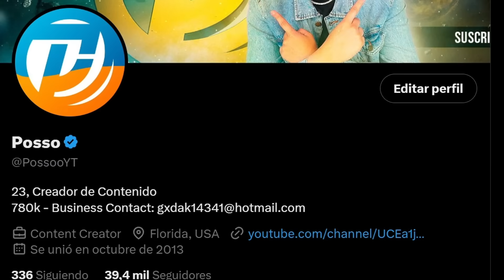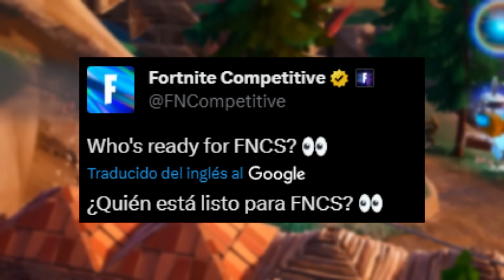¡FORTNITE NUEVO PACK de 0 PAVOS ya ESTÁ AQUÍ! 🎁🔥